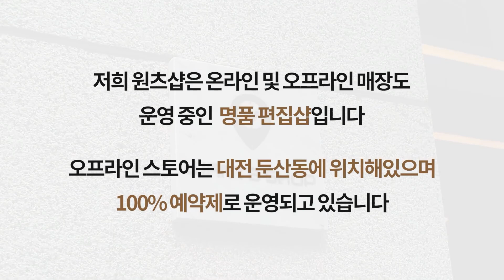[BOTTEGA VENETA] 보테가베네타 지퍼 카드지갑 블랙 | 679802 VCPQ3 8803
▶입점사이트 : 모노그램, 홈&쇼핑, LFmall, CJ온스타일, AKmall, GS shop, 롯데홈쇼핑, 신세계몰, 하프클럽, 스마트스토어, 아임웹, 카카오톡스토어, 브랜디, 롯데온, 지마켓, 옥션, 한스타일, LF스퀘어, 쿠팡, 발란, 머스트잇, SSF, 신세계TV쇼핑, 알렛츠, SK스토아, 필웨이, 리본즈